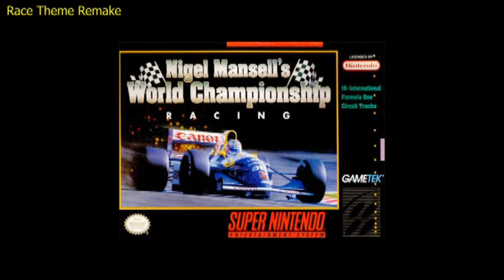Nigel Mansell's World Championship - RaceTheme Remake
Nigel Mansell's World Championship Race Theme from SNES

Remake desta música que faz parte do jogo. Como não encontrei nenhuma versão, decidi fazer a minha própria.

Since I couldn't find an alternative version, I made my own.